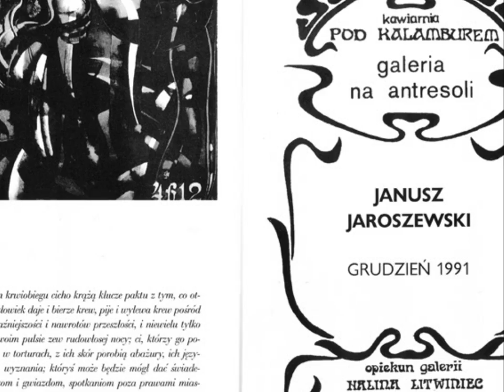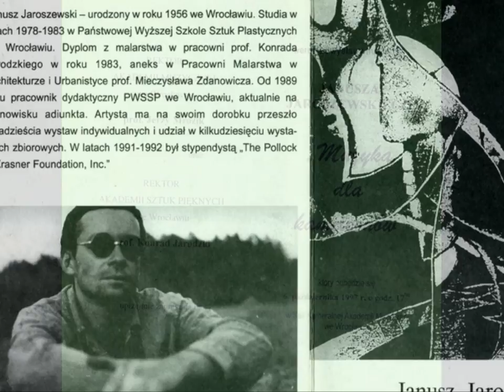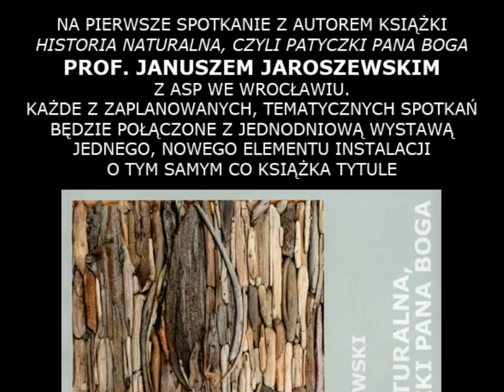Jaroszewski Janusz – Foldery i katalogi wystaw indywidualnych